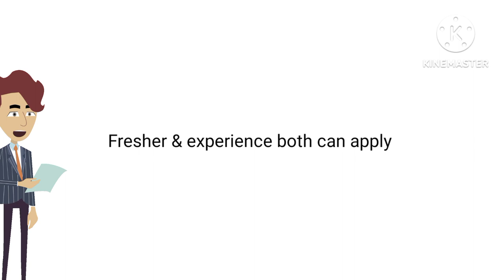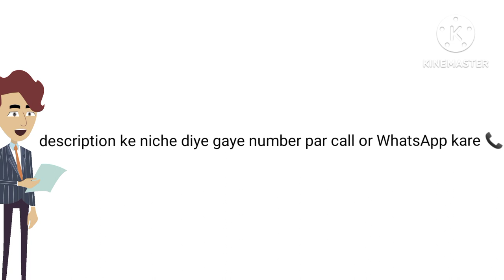back office job vacancies ||job vacancy in kolkata 2023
Online jobs earings tips , job to
find a job online
job vacancies in
find job
latest job vacancies
work job vacancy
job posts
latest it jobs
it company job vacancy
job job vacancy
company job vacancies
international job vacancy
a job vacancy
work job
it jobs vacancy
online jobs for freshers
latest vacancies
india jobs
vacancies in india
job
uk job vacancies
job s
career jobs
job in private company for fresher
career job vacancy
Data entry operator job in kolkata
Job vacancy
Jobs news in kolkata
Job vacancy updated
Job search in kolkata
New job vacancy in kolkata
Civil volunteer job in kolkata
Security guard jobs in kolkata
Accountant jobs vancay
Private job in kolkata
Banking job vacancy in 2023
Banking job in kolkata
Packing jobs in kolkata
Warehouse job vacancy in kolkata
Sales job vacancy in kolkata
Private sector job vacancy updated
Private jobs
Police jobs
Government jobs
Job in Kashmir
Job in skim
Job in haryana
Medicine warehouse job in kolkata
Private work
Online earning
Online jobs
Cashier jobs in kolkata

Job in Karnataka
Job in Mumbai
Job in Chennai

Jobs in kolkata|urgent requirement in Delhilvery.com warehouse

newjobalert, new job vacancy, new job, job,jobs, warehouse job, warehouse jobs,
requirement, hiring in warehouse, salary.com, Duty, resume, skill, labour,lodder, unloder career,Role,
warehouse job in kolkata
warehouse jobs in kolkata
warehouse jobs in India
warehouse jobs in west bengal
new jobs alert in 2023
new jobs Alert in 2022
job alert in 2023
job alert , new jobs vancay in warehouse
new job vacancy in kolkata , new job vacancy updated, new job vacancy updated in kolkata 2023,new job hiring process , new job hiring process in kolkata, jobs in Kolkata,west bengal jobs , west bengal,